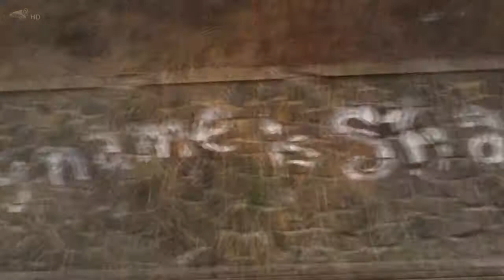Schindlerům tábor 2015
Tábor v roce 2015, továrny pomalu zarůstají divokou vegetací a přirozeně se rozpadají 7.3.2015
Vhodné snad už jen pro natačení válečného filmu nebo  povalečného filmu.
- Doprovodná hudba Vision days - Až na prvním místě ---